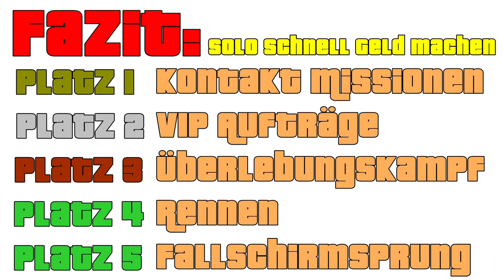GTA 5 Schnell Geld Machen - Einfach und Legal [Beste KOMPLETT SOLO Methode] Part 1 [DEUTSCH]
GTA 5 SCHNELL GELD MACHEN OHNE GLITCH DEUTSCH
GTA 5 Online Schnell, einfach und legal Geld machen SOLO Beste Methoden

in diesem Video zeige ich euch, wie ihr am schnellsten, am einfachsten und am legalsten Geld in GTA 5 Online machen könnt. In diesem 1. Video in diesem Projekt das aus 3 Teilen besteht, erfahrt Ihr, wie Ihr das komplett SOLO machen könnt.

Der Link wie man am Besten Missionen spielt um am schnellsten das meiste Geld zu bekommen:

Viel Spaß beim Anschauen und ich hoffe es hat euch wie immer gefallen.

Euer Zeeeeeeddiiiiiii

► MY PSN: Zeddi-YT

★  ★  ★  ★  ★    MEINE BESTEN TIPPS’N TRIXX    ★  ★  ★  ★  ★

★  ★  ★  ★  ★ MEINE TOP10 GTA 5 CREW VIDEOS ★  ★  ★  ★  ★

★  ★  ★  ★  ★    FAIRPLAY und RECHTLICHES    ★  ★  ★  ★  ★

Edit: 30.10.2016